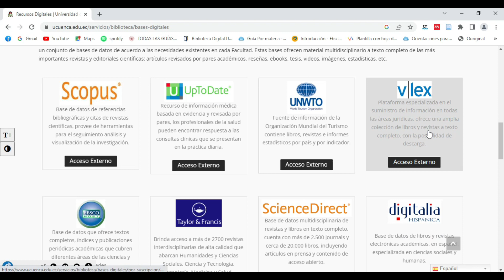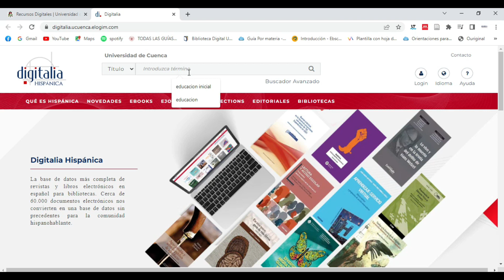Acceso externo bases digitales UCuenca